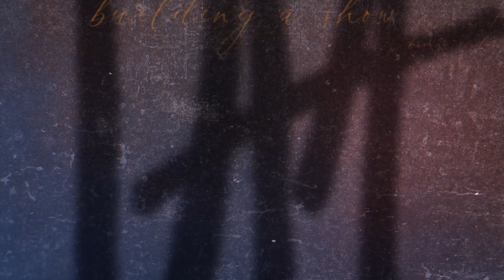⭐⭐⭐ Zaubershow in der BOX | Zaubershop Frenchdrop 🎩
► Six Impossible Things by Joshua Jay: Blicken Sie hinter die Kulissen von Joshua Jays sensationeller Off-Broadway-Show Six Impossible Things. Sehen Sie die Show und entdecken Sie die Geheimnisse mit dem „Six Impossible Things Box Set (Standard Edition)“...✔
(mehr Infos? Folge dem Link! ↓ )

🎩 Zaubershop-Frenchdrop 🎩
Badfeldring 7a
82290 Landsberied
Tel: 08141/ 3177253